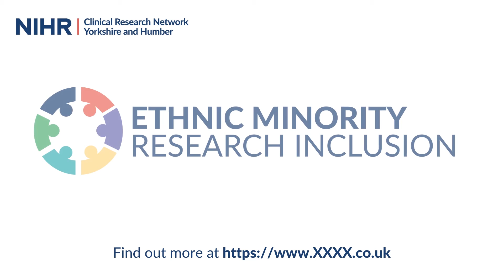Why do we do health and care research? (Urdu version)